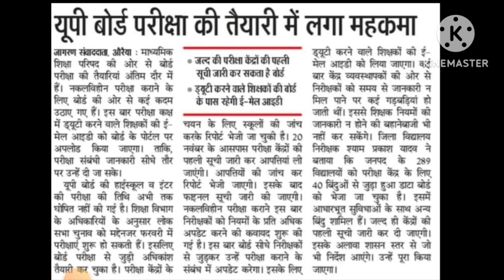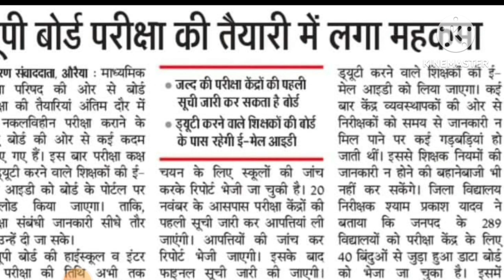जल्दी ही जारी होगा बोर्ड परीक्षा 2024 का समय -सारिणी।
👉Use of there as a subject in a sentence , use of it , type of sentece,use of verb to be, part of subject and predicate, Part of subject- determiner , adjective, head word, adjectival phrase.
continued. DrManojMishra Manoj_mishra_Live_classEnglish grammar, the part of sentences , subject & predicate , it,there,infinite,gerund as subject. Verb,object,complement, infinitive,gerund as predicate.

About channel

👉 Dr Manoj Mishra is a YouTube channel where English classes,Grammar,Spoken and other 10+2 Exam preparation is handled by me through new video everyday .The students who want to appear in Compitiion examination can study here and learn full English Grammmar course.